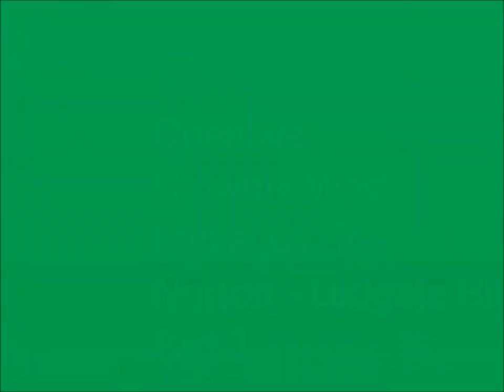Openbve NWM Norton -Ludgate Hill Part 1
openbve ROUTE